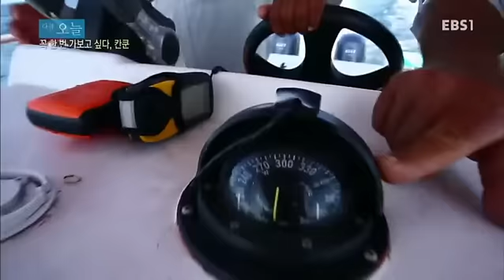다큐 오늘 - 꼭 한 번 가보고 싶다, 칸쿤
꼭 한 번 가보고 싶다, 칸쿤
기존 프로그램인 세계테마기행의 "올라! 멕시코"를 재구성하여 제작

다시 보고 싶은 다큐 프라임을 엄선하여 다른 시각으로 좀 더 새롭게,
다함께 볼 수 있도록 재미있게, 오늘의 휴식을 위해 짧지만 강한 인상을 남기는 프로그램!